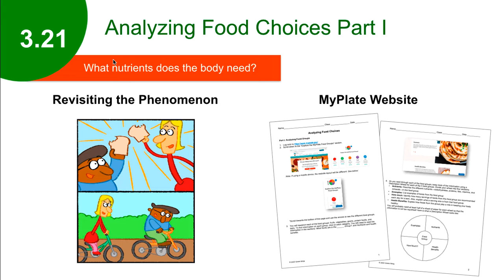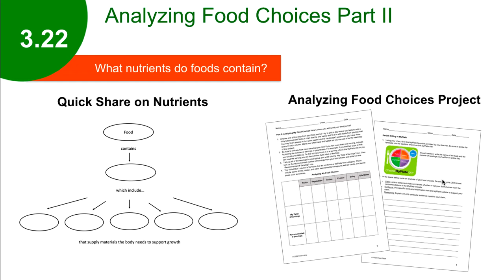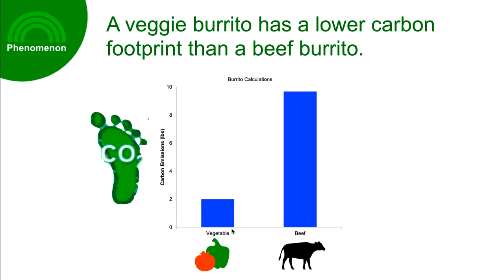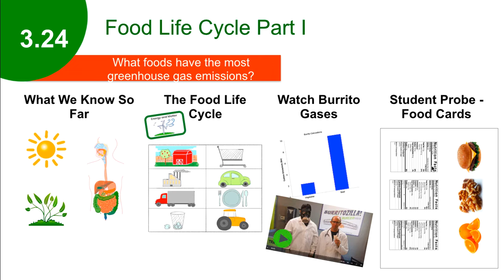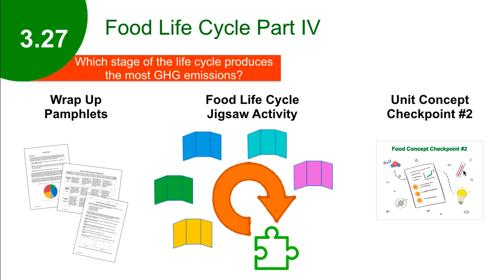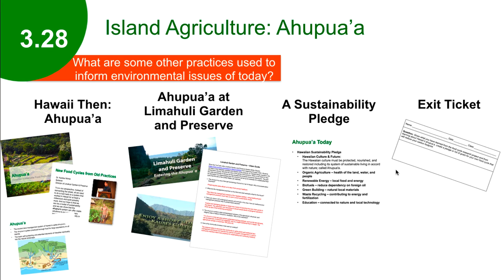Grade 7 Unit 3 Unit Video for Lessons 3.21-3.28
This video will go over what happens in Lessons 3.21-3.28, what students will be doing, and how it connects to the unit challenge.

Chapters
0:00 Introduction
0:32 Lesson 3.21
1:03 Lesson 3.22
1:17 Lesson 3.23
2:07 Lesson 3.24
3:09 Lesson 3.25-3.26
4:04 Lesson 3.27
4:37 Lesson 3.28
5:15 Next Lessons